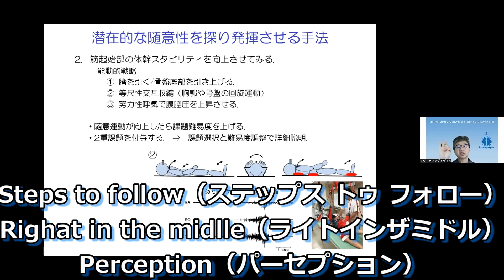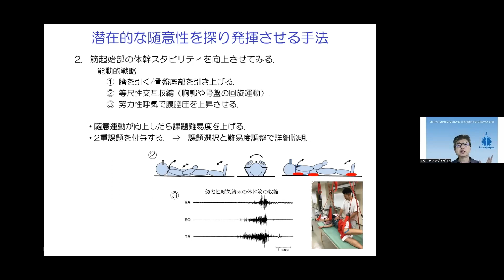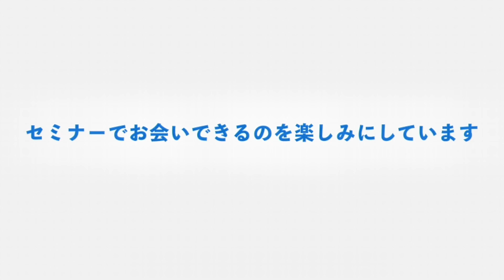【体幹のスタビリティを高める】等尺性交互収縮を利用した、体幹トレーニング／山本泰三先生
当セミナーの詳細は下記から！

☆今なら友だち追加で下記の特典をプレゼント中！
（※期間限定キャンペーンのため、予告なく終了する可能性があります）

◇登録者限定実技解説動画（合計60分以上）
特典①【腰背部の触診・治療動画】／講師：赤羽根 良和先生
特典②【片麻痺の立ち座り動作の評価・治療動画】／講師：北山 哲也先生
特典③【嚥下障害の呼吸・姿勢の評価・治療動画】／講師：内田学先生

今後もLINE会員だけのキャンペーンやプレゼント情報を受け取れるようになります。
無料登録は下記をクリック！

セラピストによる、セラピストのためのキャリア支援を行っています。

『キャリアアップしたい』
『年収・待遇に不満がある』
『職場の人間関係で悩んでいる』
『能力を存分に発揮したい』

などでお悩みでしたら、一度お話を聴かせて下さい♪
今なら、下記の登録特典も受け取れます！

☆友だち追加で下記の５大特典をプレゼント中！

◇キャリアに役立つセミナー動画（合計60分以上）
特典①「コミュニケーションの理解と実践〜人間関係をスムーズにするコツ〜」
特典②「目標達成する技術〜人生を豊かにするコツ〜」
特典③「キャリアアップ～仕事と人生の融合を楽しむ方法～」

◇キャリアに役立つレポート・マニュアル（合計15P以上）
特典④「キャリアアップレポート」
特典⑤「セラピストのための履歴書・職務経歴書作成マニュアル」

LINEのトーク機能を使って、あなたの希望に合った求人をご案内いたします♪
今すぐ転職活動はできないけど情報取集からはじめたい、そんな方にご好評いただいております！

◇山本泰三先生のセミナーハイライト等一覧

・【知らないとマズい！】運動学習に必要な動機づけを促すためのコーピング手法

・免荷とバランスの補償に注目した、段階付けによる潜在能力の引き出し方

・潜在的な随意性を発揮させる方法〜等尺性交互収縮を用いた体幹スタビリティの活性化〜